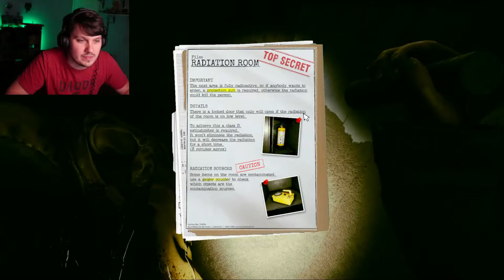WE WERE MURDERED | Inside the Backrooms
We have to survive. It takes a lot of patients to do what we have to do. We were not just killed we were murdered like the idiots that we can be.  But hopefully the VHS  tapes can help but we got to write it down. Will Funkee Panda and I survive the radiation?